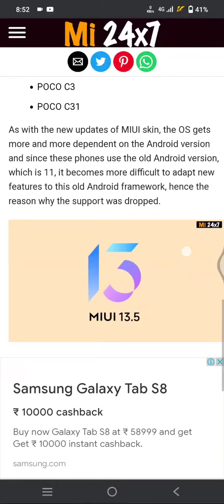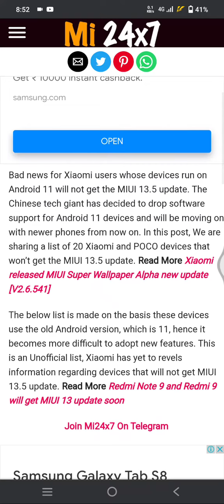miui 13.5 update | xiaomi mi update latest 13.5 MIUI 13.5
Friends, Aaj Ke Video Me Hum MIUI 13.5 KE BARE ME JANEGE  To Iss Video Ko End Tak Jaroor Dekhiye & Video Ko Like Aur Share Karna na Bhoole.

ViVO S1 Android 11 FRP Bypass | V1907_19 Bypass FRP Lock | Fixed Google Play (Without PC) 2022
iphone 11 water test || iphone 11 waterproof || iphone 11 water proof or not test at home || solved.